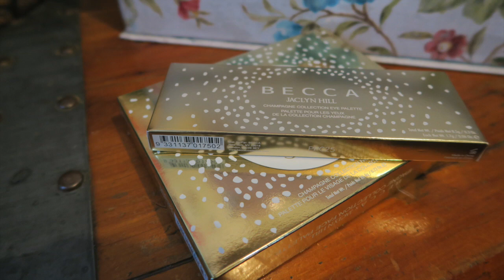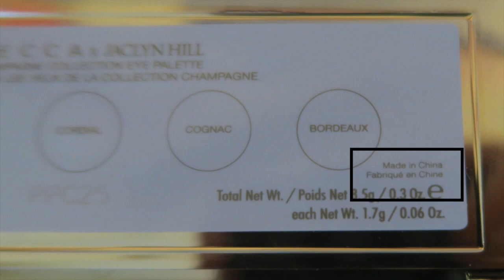BECCA Jaclyn Hill Champagne Eye & Face Palettes Why I took them back!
↘️↘️↘️ HEY GUYS EVERYTHING IS DOWN HERE ↘️↘️↘️

❤️❤️❤️VIDEOS I THINK ARE IMPORTANT❤️❤️❤️

Want to look younger...YES...who doesn't LOL...watch this video on what happened to me with MicrodermMD!!

❤️❤️❤️MAKEUP THAT I USED TODAY❤️❤️❤️
You know...if you love me you can help me grow my channel at about a penny a click LOL if you click my links :D Help a starving channel out?

TOO Faced Shadow Insurance

BECCA Back Light Primer

Guerlain Lingerie De Peau Liquid Foundation (02 Clair)

Lancôme Star Bronzer

BECCA FoxGlove

BECCA Shimmering Skin Perfector (Champagne Pop)

Laura Mercier Translucent Loose Setting Powder

Lancôme My Parisian Shimmer Cubes

Too Faced Peach Palette (Currently Unavailable)

Lancôme LE CRAYON KHÔL - Smoky EyeLiner (Black Coffee)

Lancome Cils Booster XL

Charlotte Tilbury Legendary Lashes
Too Faced Brow Envy

Anastasia Liquid Lipstick (Soft Lilac)

Other Stuff:
Mac Fix +
Make Up Forever Mist & Fix Setting Spray

❤️❤️❤️WAYS YOU CAN FIND ME❤️❤️❤️

Glitzy Fritzy
1350 W. Southport Rd. C115

GUESS WHAT? Jesus Loves You & So Do I! xoxoxo Mary